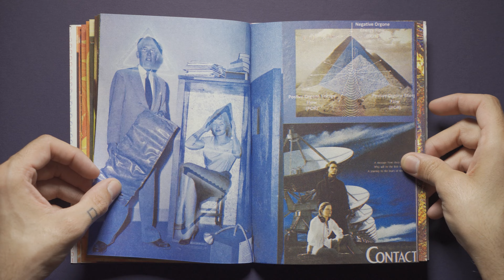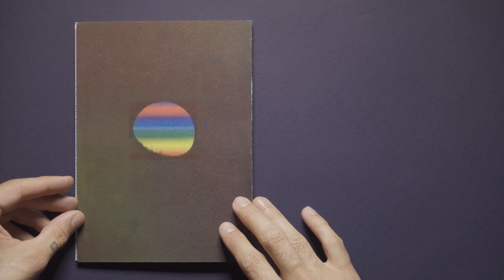Espen Iden The Eight Fold Path